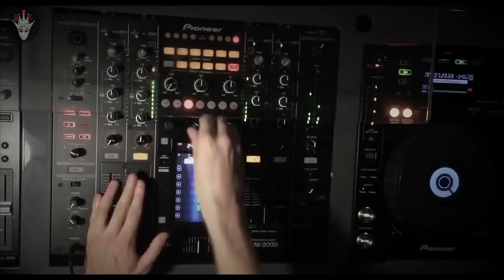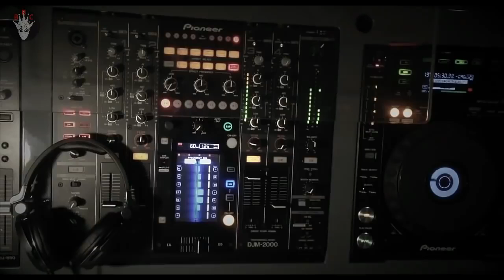Boris Brejcha - Lichtspielhaus (video cut)